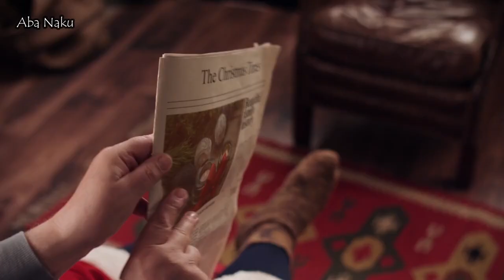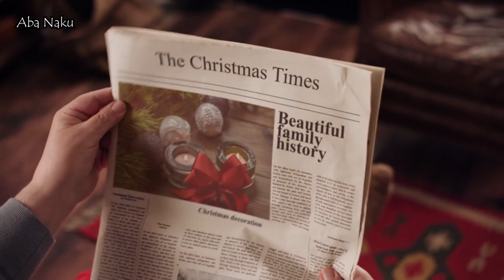Vlog Music Free Download | Auld Lang Syne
Can be use for different types of video uploads, you can loop the music as many times as you want. Use this masterpiece without attribution or giving credit but must include the source. Background music for vlogging 100% free to use.

Video from Pixabay Free for commercial use No attribution required